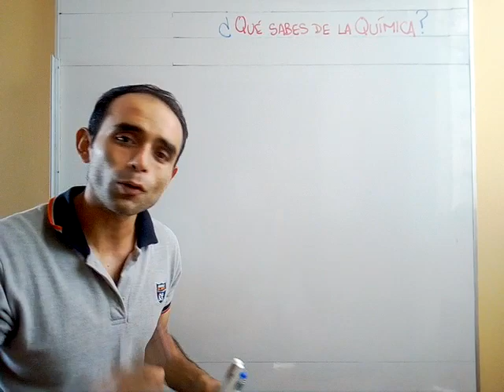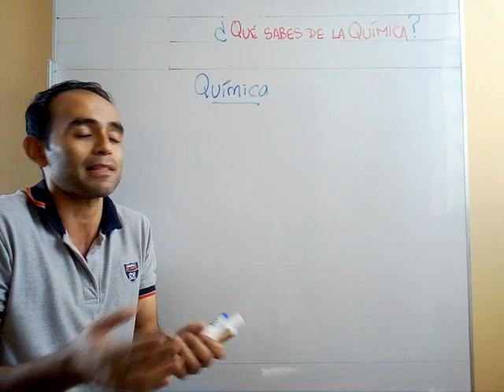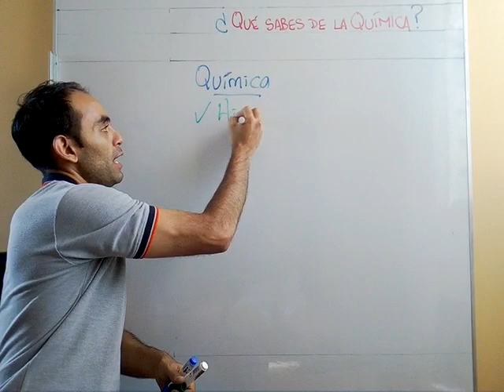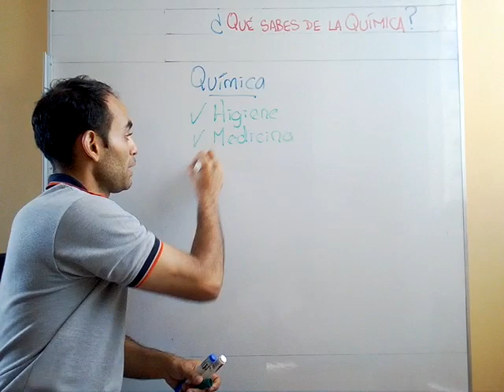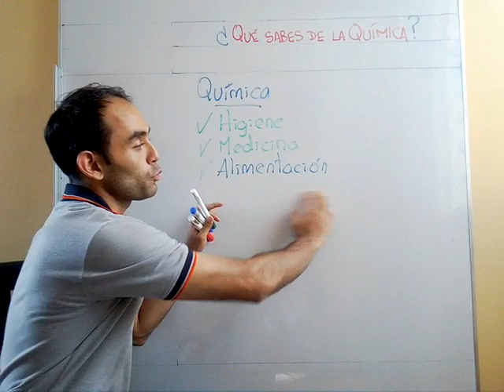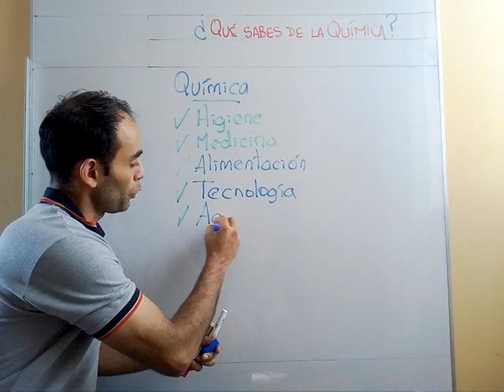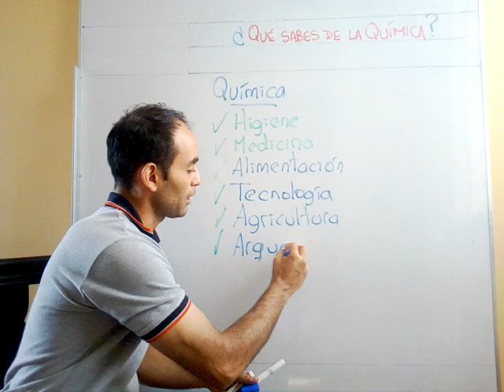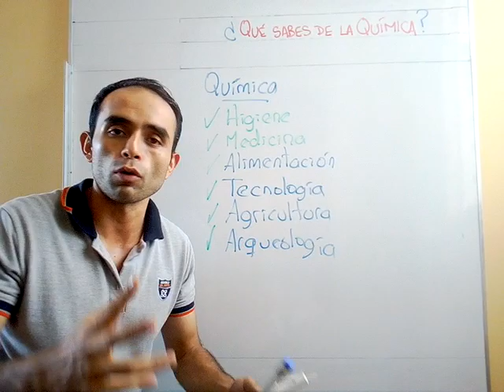La Química. 1ro de Secundaria